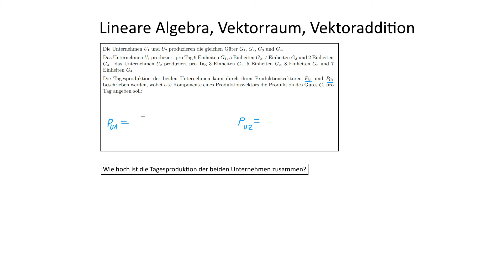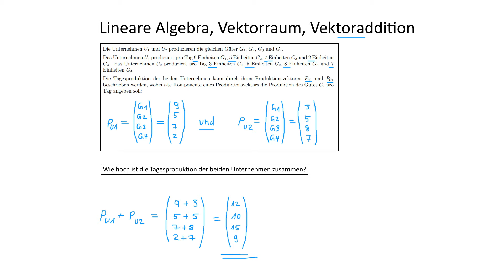Lineare Algebra, Vektorraum, Vektoraddition | Wirtschaftsmathematik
► VEKTORRAUM

Ein Vektorraum ist eine mathematische Struktur, die aus einer Menge von Elementen (Vektoren) besteht, welche Verknüpfungen wie Addition und Skalarmultiplikation unterstützen. Diese Verknüpfungen müssen bestimmte Eigenschaften erfüllen, wie die Abgeschlossenheit unter Addition und Skalarmultiplikation sowie die Existenz eines Nullvektors und inverser Elemente. Ein Vektorraum kann über verschiedenen Körpern definiert sein, wie zum Beispiel den reellen Zahlen oder den komplexen Zahlen.

► LERNDOKUMENTE

► LITERATUR